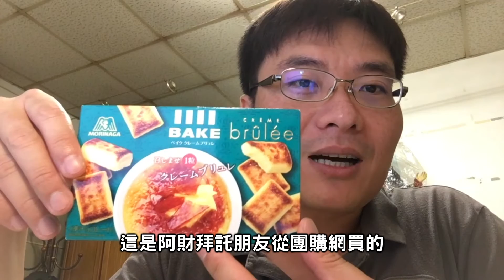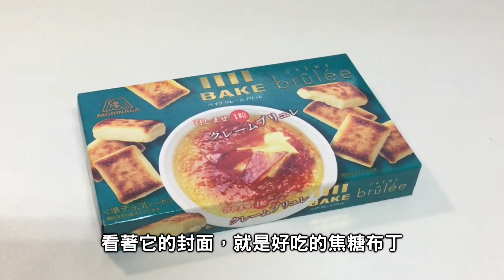超好吃「森永BAKE」法式焦糖布丁《阿財來開箱》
無意間吃到，怎麼有餅乾這麼好吃啊～
無論是味道還是口感，根本就是焦糖布丁啊～

而且，好像現在在台灣就可以買的到
下次嘴饞時，不妨試試看這款好吃的零食吧～\(^O^)Y